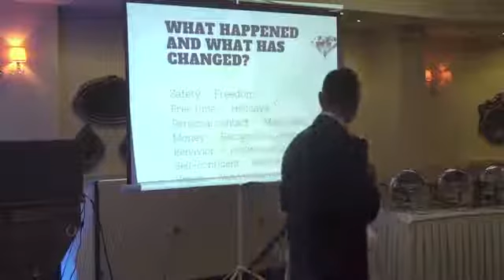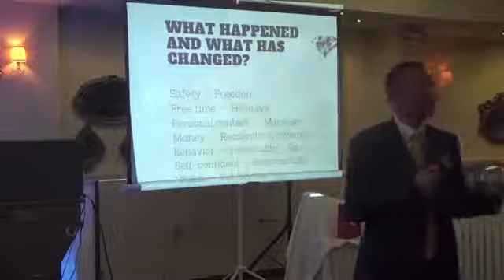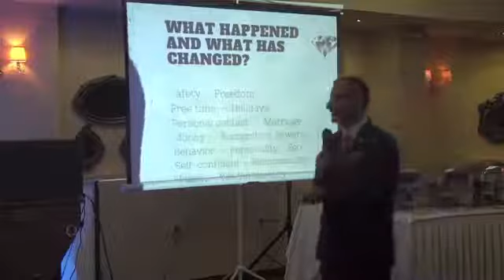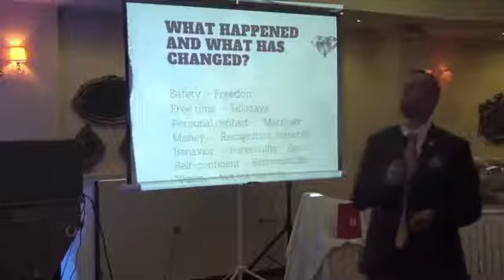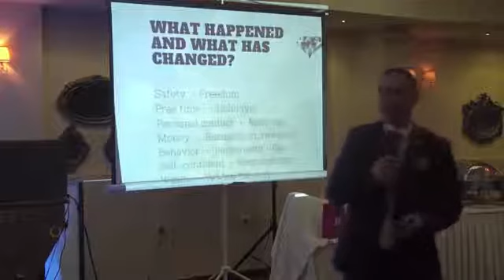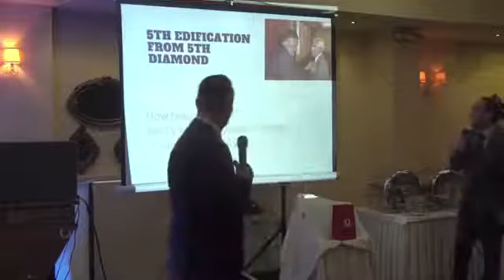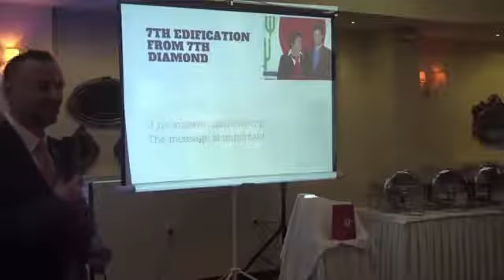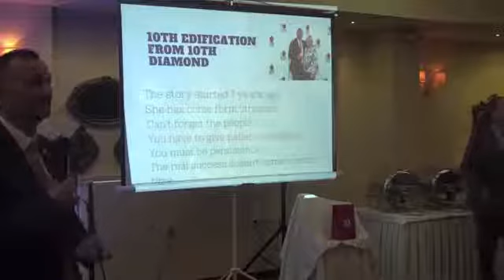DXN Greece-Cyprus 6th Anniversary Mr SZABOLCS CZERNA